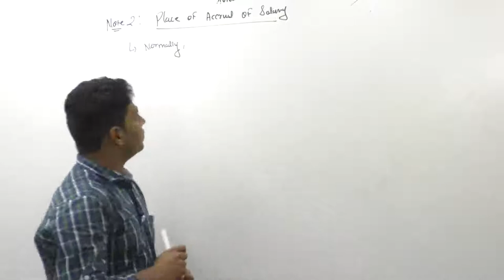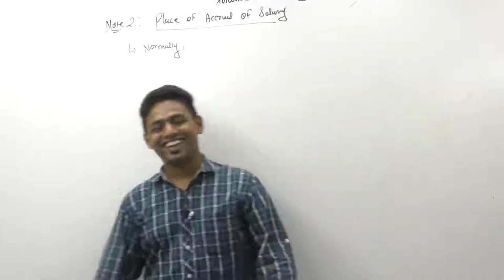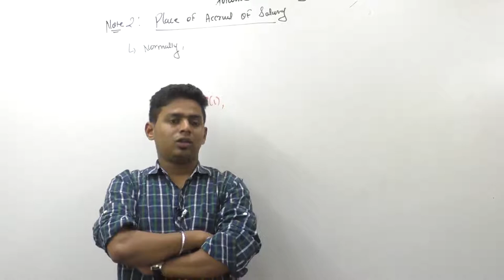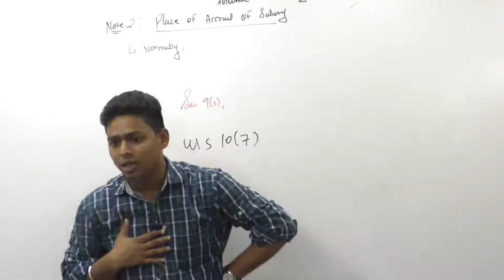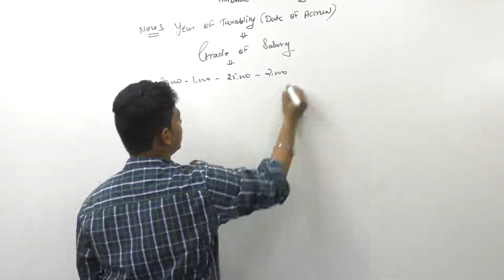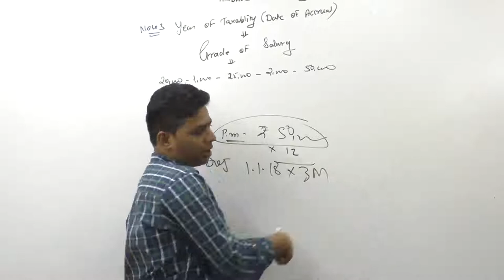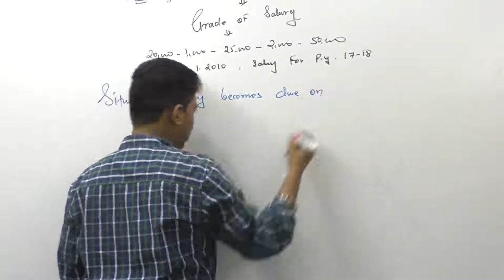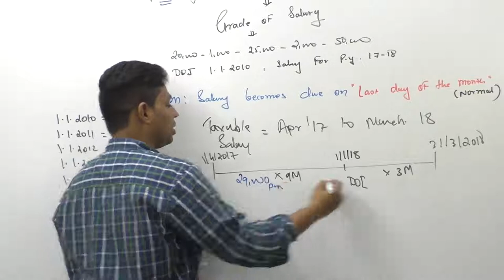Lecture 15: Income Tax_Salaries_Basis of Charge_By CA Ram Patil (CA,CS,CMA)